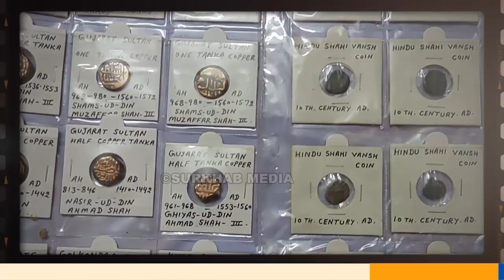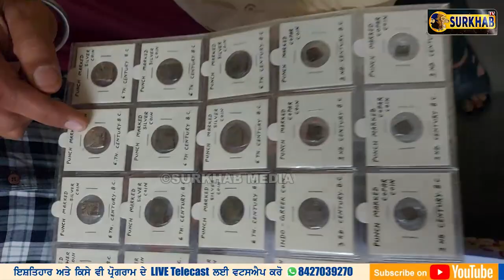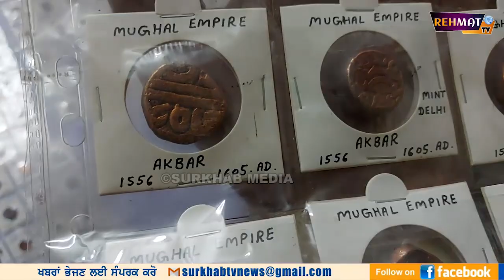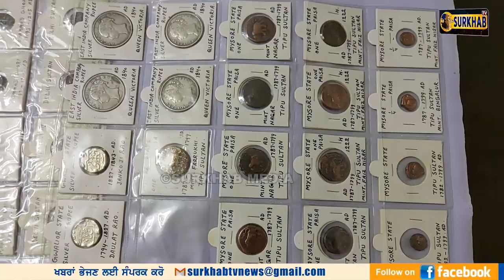ਵੀਰ ਨੇ ਸੰਭਾਲੇ ਪੁਰਾਤਨ ਸਿੱਕੇ (Coins) | ਗੁਰੂ ਨਾਨਕ ਜੀ ਦੇ ਨਾਮ ਦਾ ਸਿੱਕਾ ਵੀ ਸਾਂਭਿਆ | 2600 ਸਾਲ ਪੁਰਾਣੇ ਸਿੱਕੇ